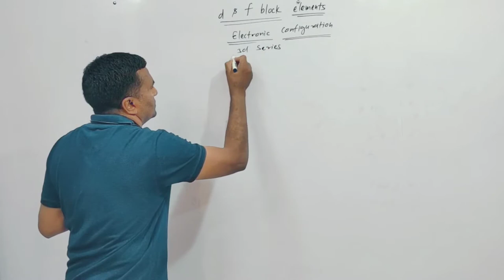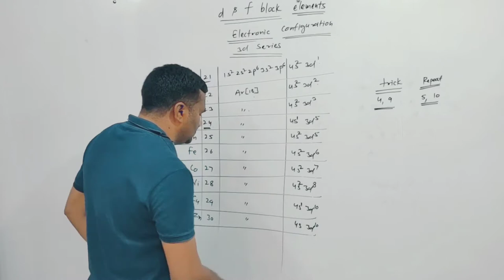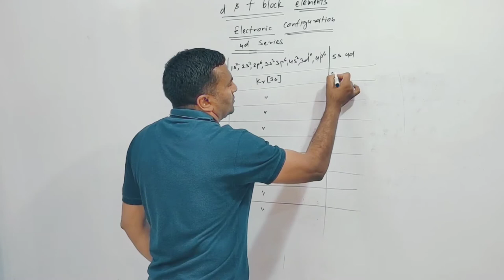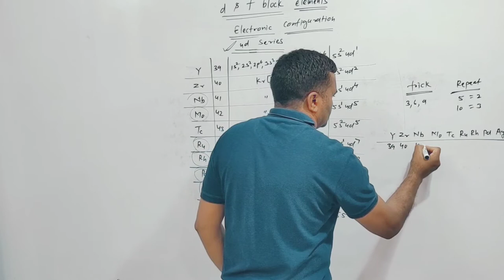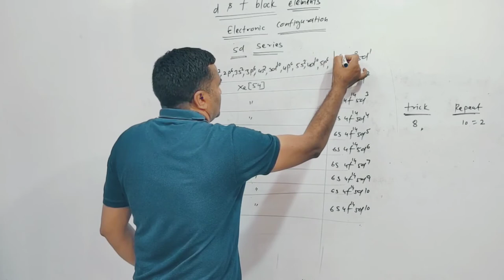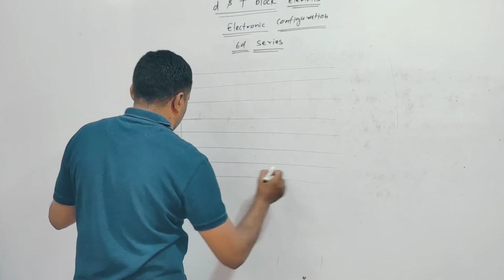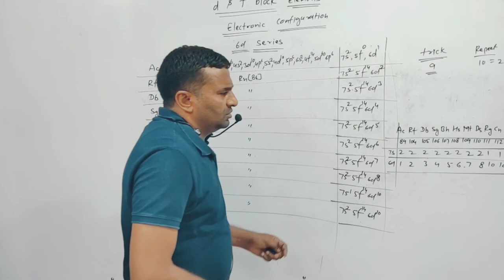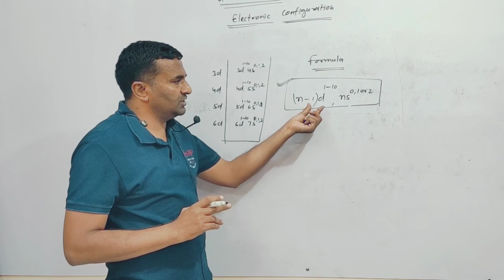Trick to remember electronic configuration of "d" block elements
D_खंड_का_इलेक्ट्रॉनिय_विन्यास